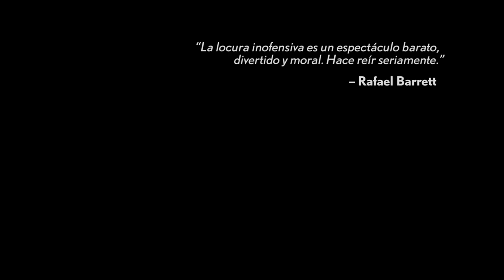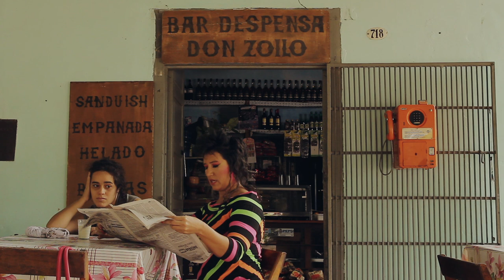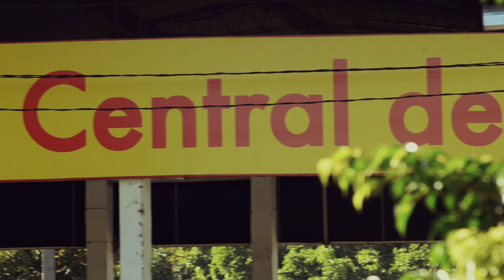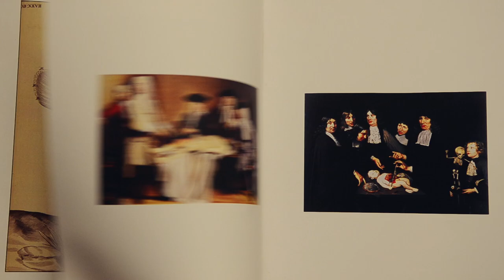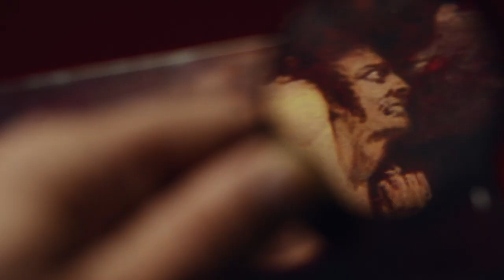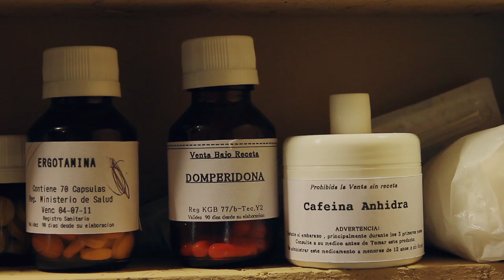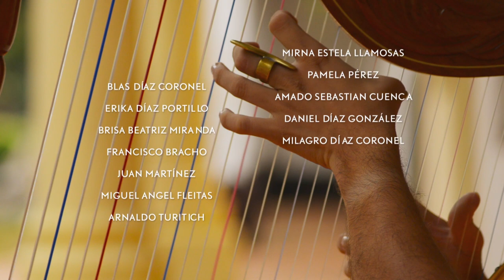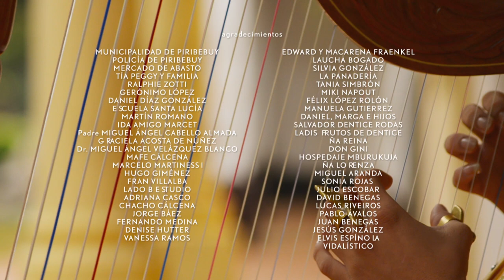LA ENAMORADA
Basada en dos relatos de RAFAEL BARRETT

Title
In Love

Country
Paraguay

Year
2012

Release Date
2012

Runtime
60 minutes

Language
Spanish

Subtitles
English

Format
Full HD (HDSLR) 1080 24p

Screenplay, Direction, Photography
Martín Crespo

Produced by
Karen Fraenkel

Production Assistant
Natalia Cálcena

Art Direction
Osvaldo Ortiz Faiman "Kai"

Art Assistants
Claudio Alberto Toledo
Amado Sebastian Cuenca "Espein"
Aurelio "Bicho" Fernandez

Sound Recording
Germán Acevedo

Audio Post-Production
Rodrigo Burgos
Sakio Hiraiwa
Germán Acevedo

Video Post-Production
Wilson de Souza Lobo

Editing
Martín Crespo
Luis Aguirre

Costume Design
Laura Calabrese

Hair Style & Makeup Art
Arturo Bavera

Makeup Assistant
Juan Carlos Benítez

Cinematography
Martín Crespo
Luis Rodriguez Scorza

Photography & Cinematography Assistant
Constantino Kovacevich

Graphic Design
Juan Heilborn

Transportation
Victor Rocholl

Still Photography
Luis Rodriguez Scorza
Laura Calabrese
Osvaldo Ortiz Faiman
Ralphie Zotti

Original Music
"Jaqueca" (Gab Martins)
featured by Sixto Corbalán & Gab Martins

Musical Themes
"Je te Veux" (Eric Satie)
featured by Gab Martins
"Fumando Espero" (Juan Viladomat Masanas)
featured by Hermanos Corbalán
"Rarófilo" featured by Sixto Corbalán
"Tui amoris ignem" featured by Taizé

CAST

Natalia Alvarenga

Silvio Rodas

Daniel Milessi

Marcela Achinelli

Selva Fox

Christian Kent

Sixto Corbalán

Constantino Kovacevich

Juan Carlos Benítez

Esteban Aguirre

Marciana Díaz Amarilla

María Belén Spaini Villalba

Rico Longo

Dr. Mime

Natalia Cálcena

Paola Amaini

Pato Masera

Nataly Valenzuela

Silvia González

Ross Ruiz Díaz

Anai Chamorro

Natalia Nebbia

EXTRAS

Julio César Pérez

Blas Federico Ocampos

Benjamin Andres Bernal Linares

Marina Quintana

Jilma Murilo

María Victoria Núñez

Thomas Holloway

Rafael Gini

Rosa Esher M Barrios

Mirna Vera

Julia Raquel Vera

Natalia Aquino

Mirna Estela Llamosas

Pamela Pérez

Amado Sebastian Cuenca

Daniel Díaz González

Milagro Díaz Coronel

Blas Díaz Coronel

Erika Díaz Portillo

Brisa Beatriz Miranda

Francisco Bracho

Juan Martínez

Miguel Angel Fleitas

Arnaldo Turitich

FILMING LOCATIONS

PIRIBEBUY
Familia Petersen
Peluquería Elvi
Bar Claudina Gini
Granja La Ermita